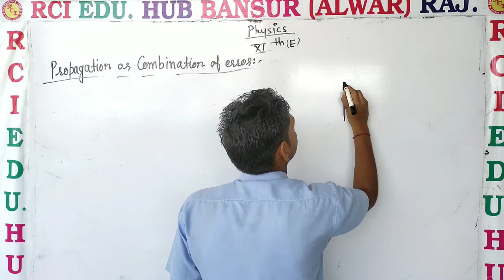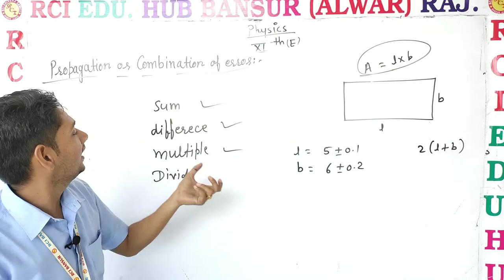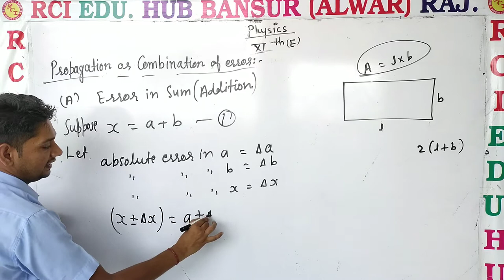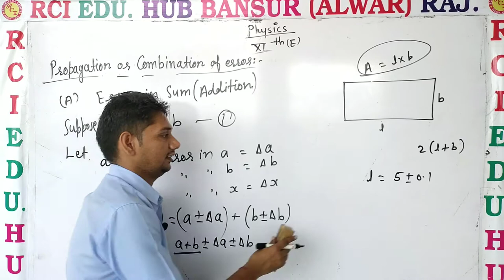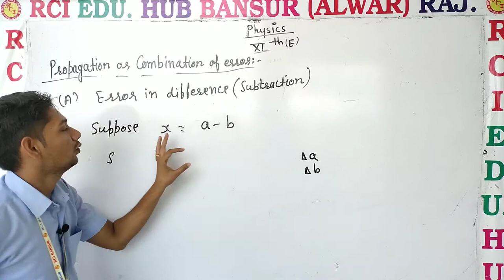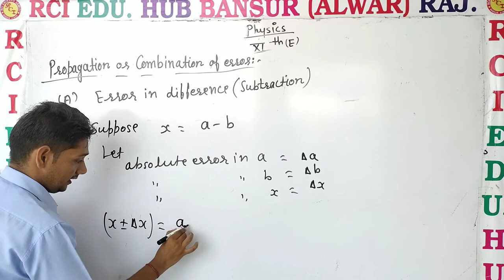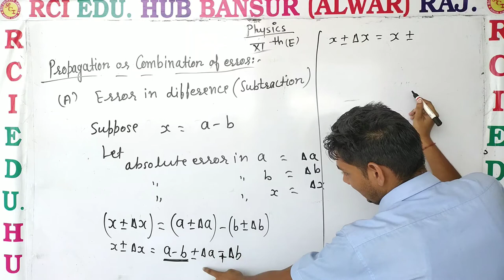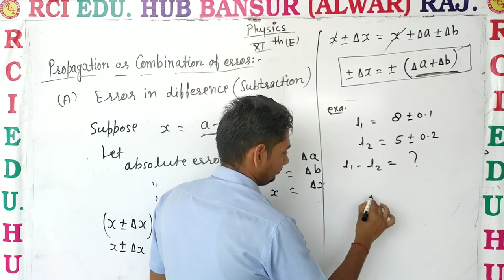propagation of error ll Rci Edu. Hub Bansur Alwar Raj. ll by sunil sir